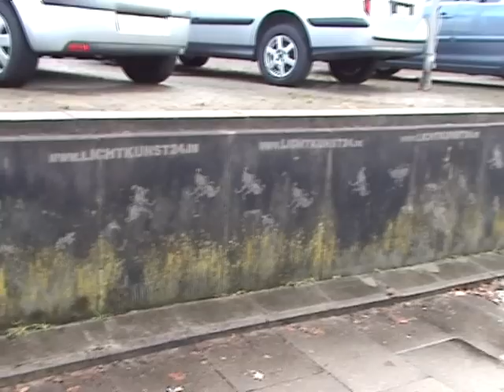Billstedt Center Hamburg / ECE Streetbranding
Videodokumentation unserer Streetbranding Aktion für das Billstedt Center in Hamburg